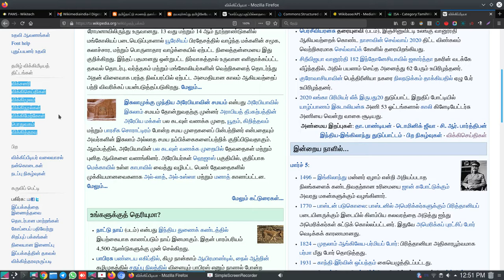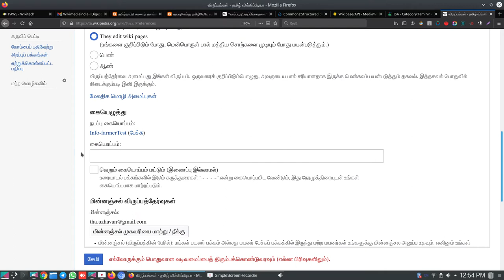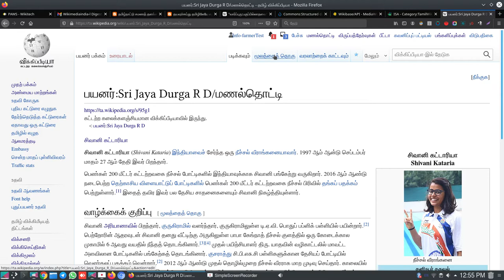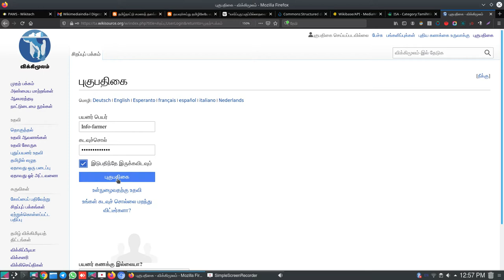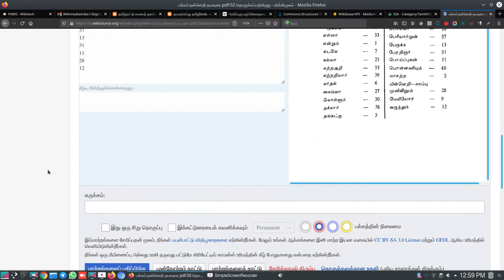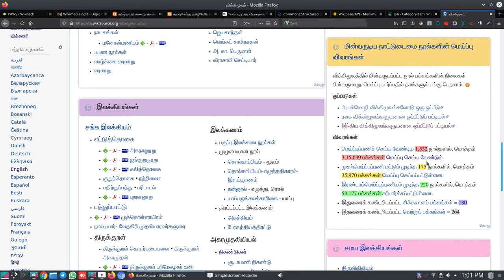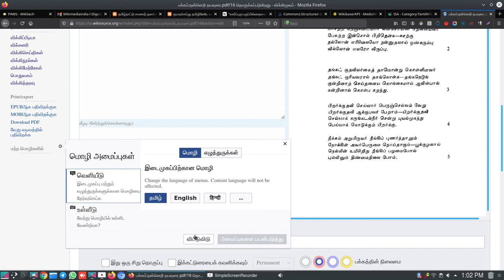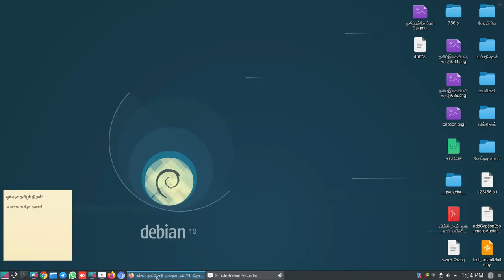wikipedia Tamil introduction layout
இது ஒரு பொதுவான அறிமுகம். விக்கிப்பீடியாவிற்கும், விக்கிமூலத்திற்குமுள்ள வேறுபாடுகள் படப்பதிவுகளாகக் காட்டப்பட்டுள்ளன.

(how to create a new account in wikipedia)

(how to login in your wikipedia account, logout safely)

மேலும் விக்கிப்பீடியாவின் அடிப்படை படப்பதிவுகளை அதற்குரிய விக்கிப்பீடியா (playlist) என்பதில் தனியாகக் காணலாம். மேலும் தேவையெனில் தெரியப்படுத்தவும். விக்கிப்பீடியா படப்பதிவுகள் ஒவ்வொன்றும் இரண்டு, மூன்று நிமிடங்கள்தான் இருக்கும். எனவே, உங்களது ஆர்வத்தினைப் பொறுத்து அதற்கொப்பப் பார்க்கவும்.